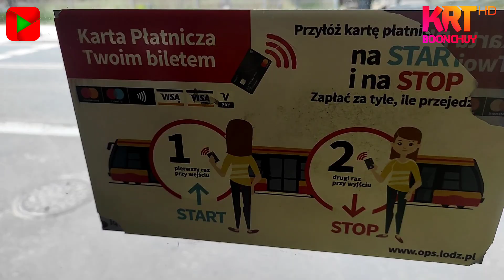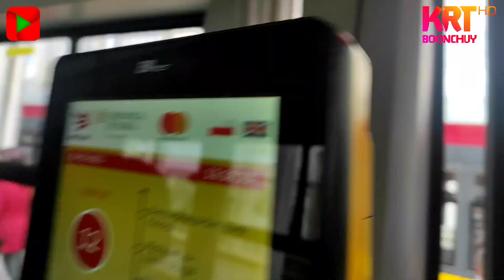Pesa Swing 122NaL (Łódź) - 12 (Gość: Transportowy Domin) | KrT Boonchuy